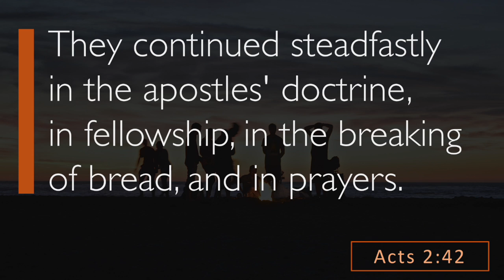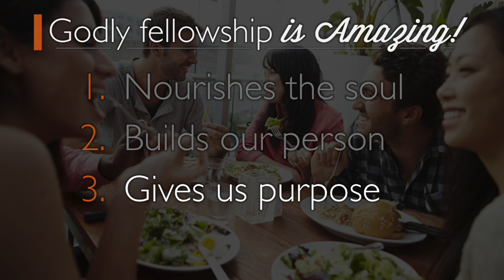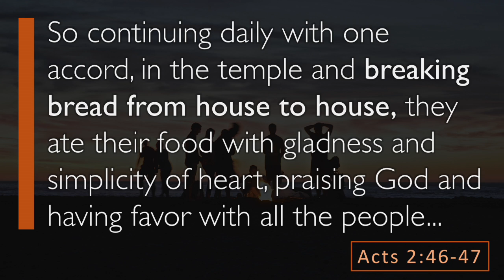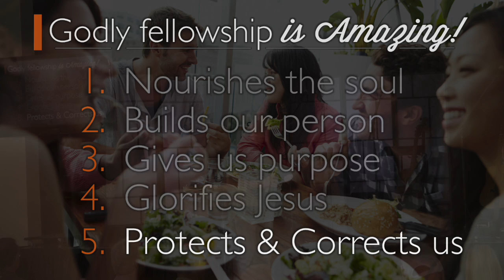Galatians 2:9-21 The Value of Fellowship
The Mission Church
1508 Windsor Rd. Encinitas CA
Join us Sunday Mornings 10:00am.
You are welcome here just as you are.

We care about people
We value relationships.
We worship Jesus